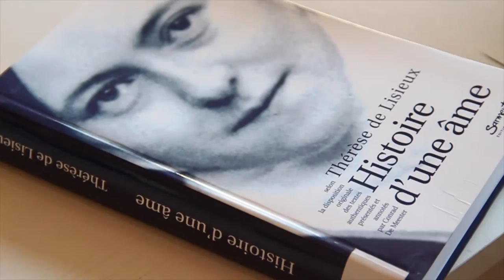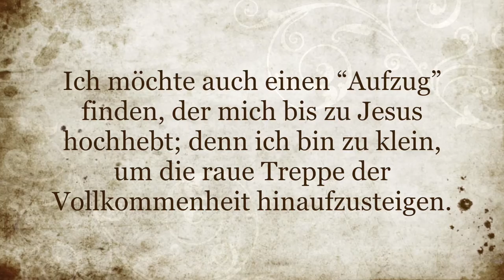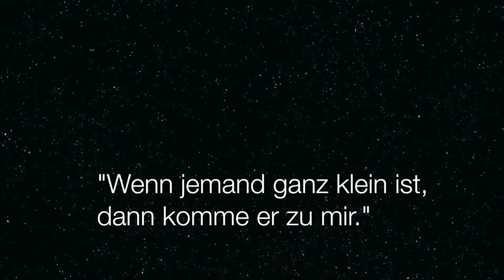Kunst für Gott : "mein kleiner Weg"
Sr. Marie-Anastasia Carré (artiste peintre) dévoile en image "La Petite Voie" de Ste Thérèse de l'Enfant Jésus et de la Sainte Face. Elle réalise cette peinture en live, performance comme prédication : avec musique et  prise d'image, nous vous proposons de prendre quelques minutes pour Dieu, avec la parole de la petite Thérèse, en méditant la miséricorde de Notre Père qui est au Ciel. Celui en qui nous pouvons mettre toute notre confiance, celui qui nous aime avec un Amour infini malgré notre pauvreté.

Que cette petite vidéo nous élève et nous entraîne vers "l'ascenseur de  la sainteté", c’est-à-dire les bras de Jésus notre Seigneur!

(Sr Marie-Anastasia Carré, consacrée à la Communauté des Béatitudes, artiste et professeur d’Arts Plastiques. Sous forme de performance, sa peinture réalisée en direct est prédication. L’art, imprégné de la Parole, se fait Visage, regard, gestes, couleurs, Visage qui interpelle.